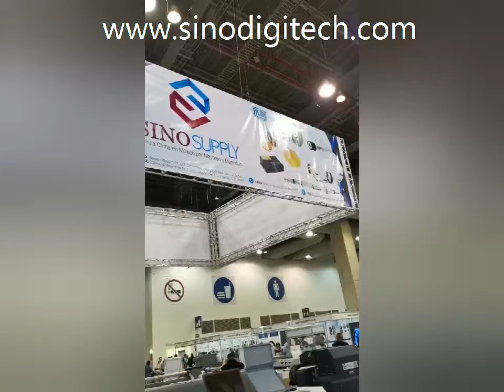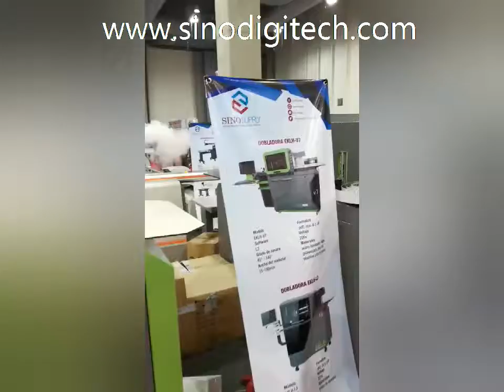First Day in Mexico Fespa Exhibition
Sino Supply in Mexico Fespa Exhibition. 6ft/1.8M eco solvent printer with Epson XP600 printhead, 10ft/3.2M solvent printer with Konica512I printheads--CK8, UV printer--2513 with Ricoh G5 industry printheads,Europe Type High Pressure Heat Press Machine H-004, 5 In 1 Digital Mug Heat Press Machine Sublimation H-012E, Bending Machine EKLH-L3. There are all kinds of advertising machines in this exhibition.